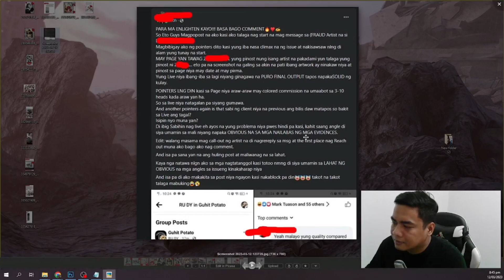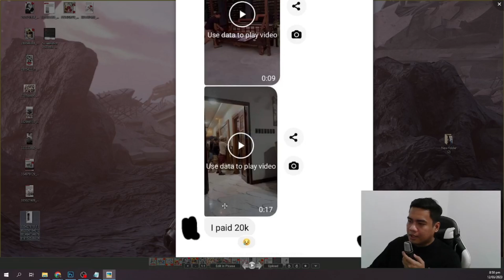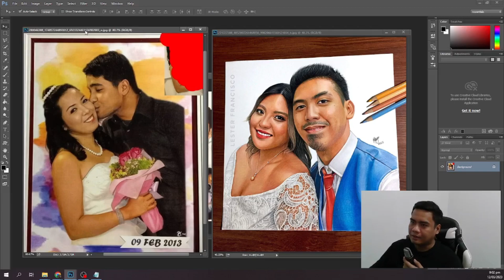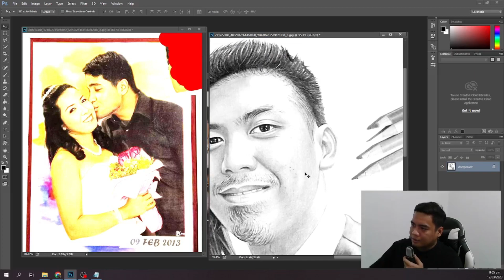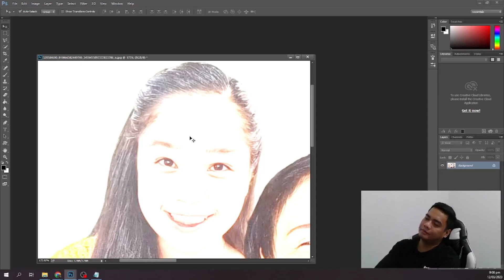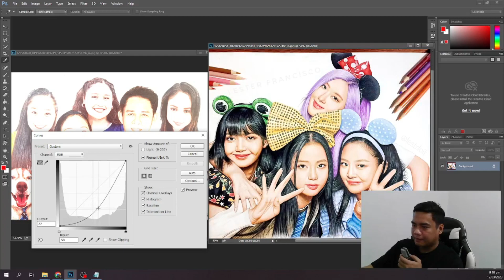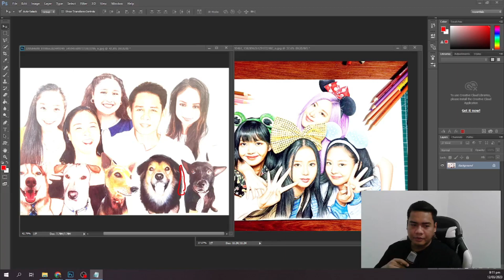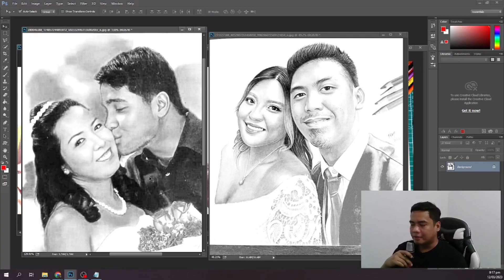Fake Drawing vs Real Drawing | Full Analysis | Tagalog